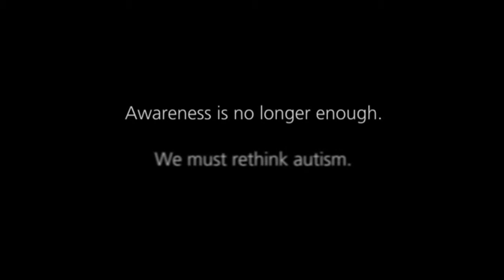Reality Show Sample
This was a powerful, trailer for a reality show
dealing with Autism.